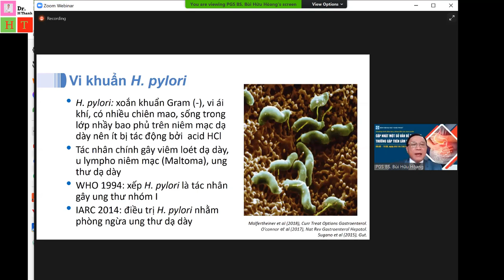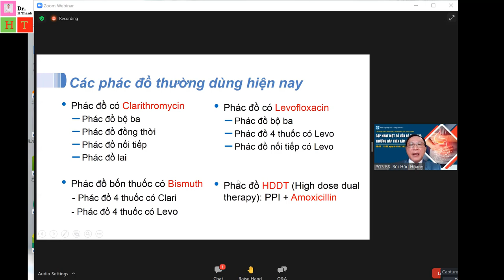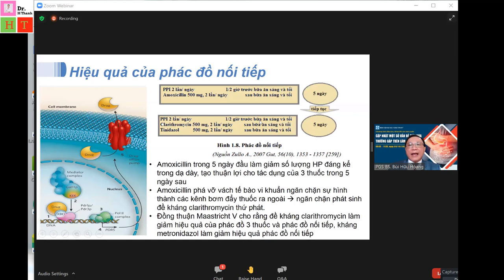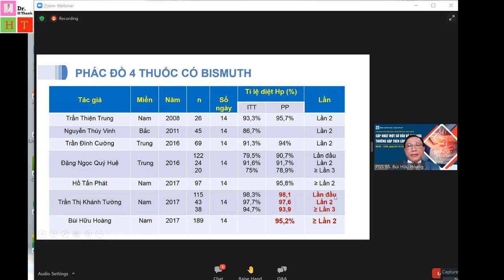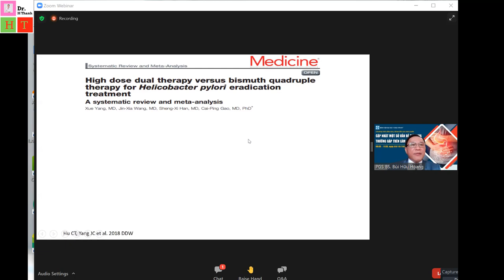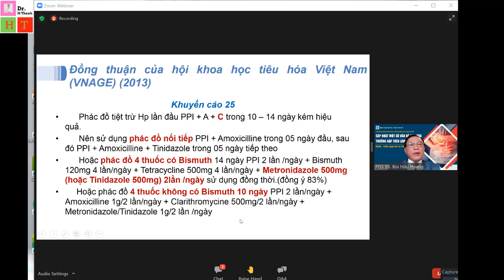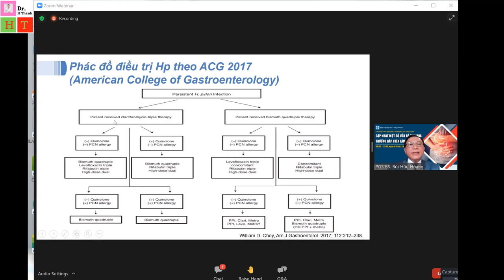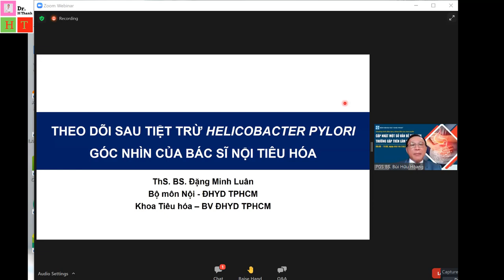Điều trị tiệt trừ Helicobacter Pylori hiện nay: Từ khuyến cáo đến thực tế tại Việt Nam